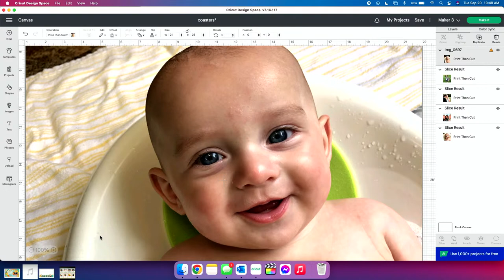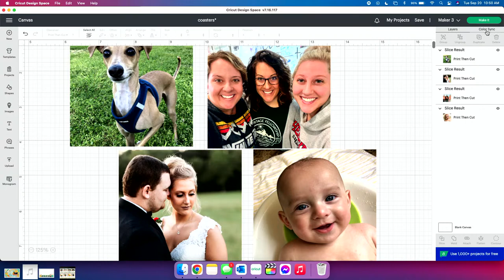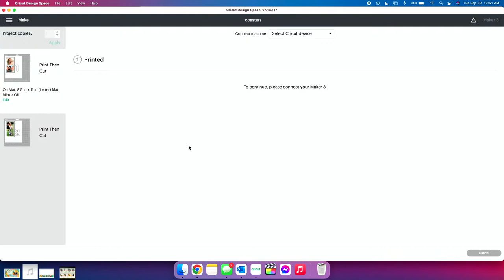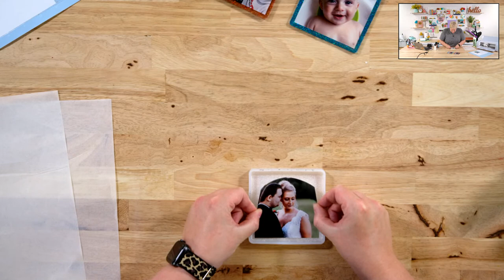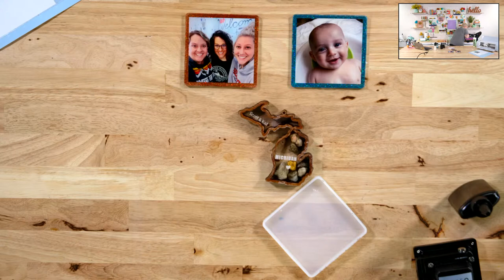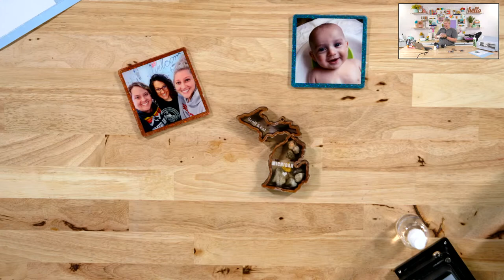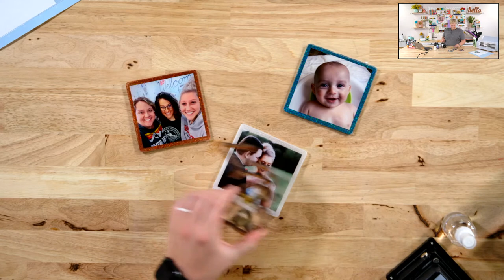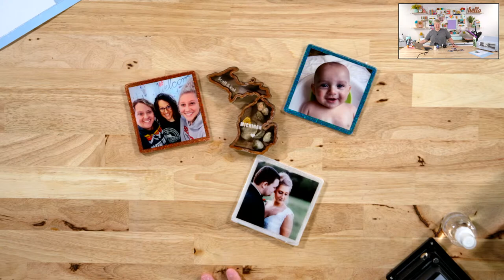DIY UV Resin Photo Coasters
Join the Flock TODAY for hundreds of cut files, member-only content, free commercial licensing, access to an exclusive Facebook community, and more!

Today we're making another UV Resin project! If you're a UV Resin beginner this is a great project to start with. You'll love making your own DIY coasters, and you will too! This video includes lots of great Cricut hacks and Cricut tips to help you become a Cricut Pro.

Supplies Used in This Project:
- UV Light
- Silicone Molds
- UV Resin
- Printable Vinyl
- Reverse Tweezers
- LightGrip Mat
- Cricut Maker 3
- Vinyl Gloves
- Weeding tool
- Craft Sticks
- 3oz Cups
- Fine Glitter